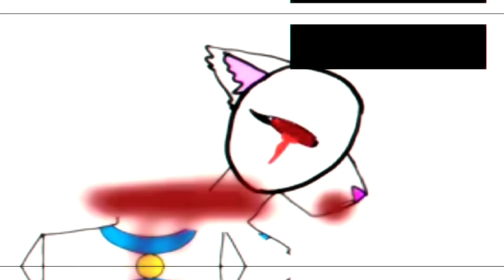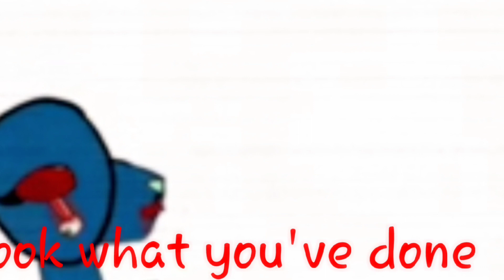Abbey the Cat- I hate Ú *blood and gore and flash*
I did this while lying down so my arms hurt and I'm in pain

enjoy ig